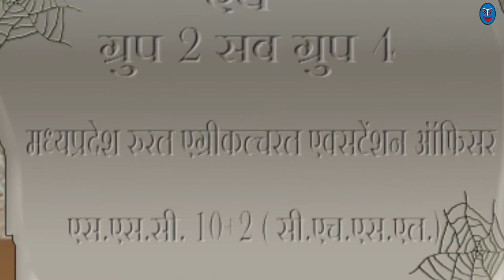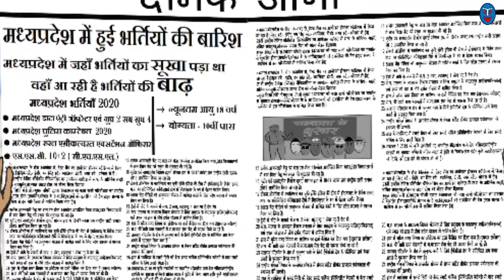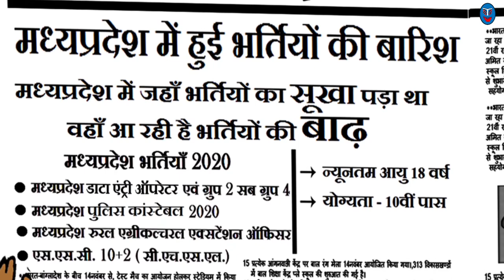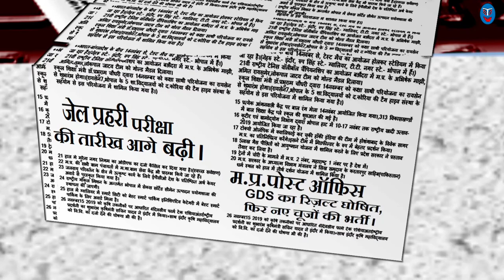मध्यप्रदेश पुलिस कांस्टेबल की भर्तियाँ | नईभर्तियाँ2021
मध्यप्रदेश पुलिस कांस्टेबल की भर्तियाँ | नईभर्तियाँ2021funny

इस वीडियो में एक बच्चे की जिज्ञासा को दर्शाया गया है इसमें मध्यप्रदेश की नई भर्तियों को बताया गया है, इस वीडियो में किसी का मजाक नहीं बनाया गया है, इस वीडियो को गंभीरता से न लें, यह केवल एक कॉमेडी वीडियो है।
यह वीडियो किसी घटना या पात्र से संबंधित नहीं है, यदि ऐसा होता है तो इसे केवल एक संयोग कहा जायेगा।
This video depicts the curiosity of a child, it tells the new recruits of Madhya Pradesh, no one is made fun of in this video, do not take this video seriously, it is only a comedy video.
This video is not related to any event or character, if it happens then it will be called only a coincidence.